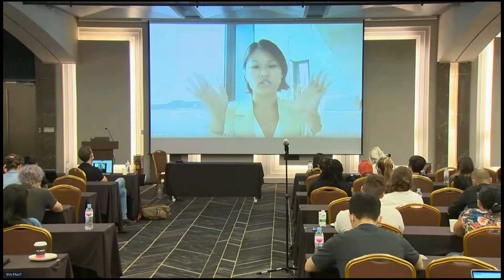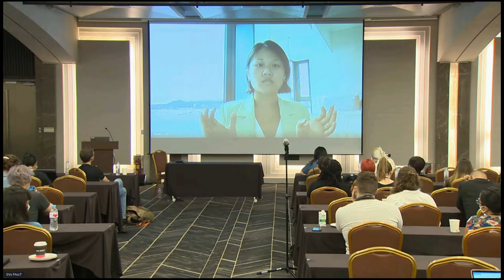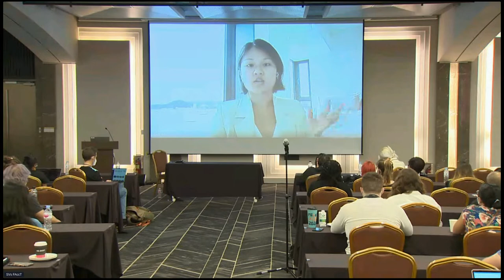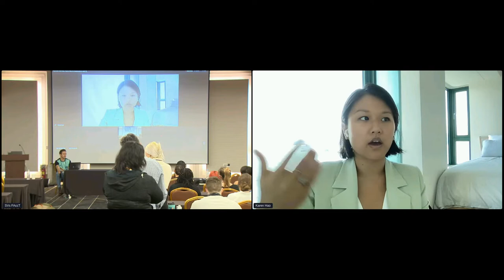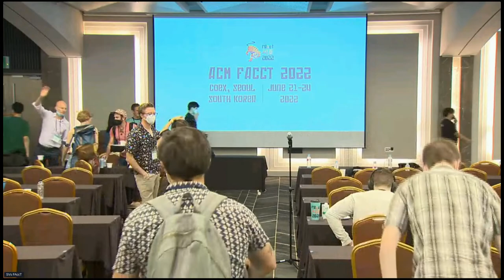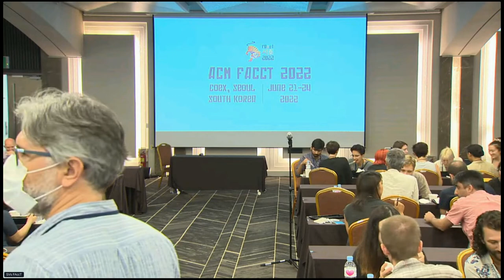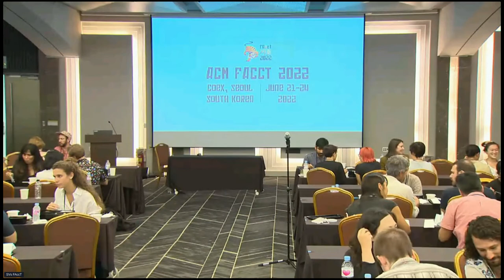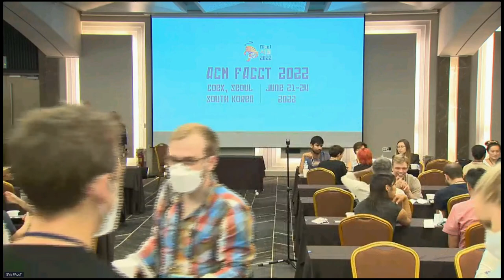Keynote Interview: Karen Hao in Conversation with William Isaac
Karen Hao is a HK-based reporter at the Wall Street Journal, covering tech & society in China. She was previously a senior editor at MIT Technology Review, covering cutting-edge AI research and its impacts on society. Her work is regularly taught in universities, including Harvard, Stanford, and Yale, and cited in government reports and by Congress. She has won numerous awards, including an ASME Next, the highest honor for magazine journalists under 30. In a past life, she was an application engineer at the first startup to spin out of Alphabet's X. She received her B.S. in mechanical engineering and minor in energy studies from MIT.

William Isaac is a Staff Research Scientist at DeepMind, Advisory Board Member of the Human Rights Data Analysis Group, and Research Affiliate at Oxford University Centre for the Governance of AI. His research focuses on the societal impact and governance of emerging technologies. Prior to DeepMind, William served as an Open Society Foundations Fellow. His research has been featured in publications such as Science, New York Times, and the MIT Technology Review.